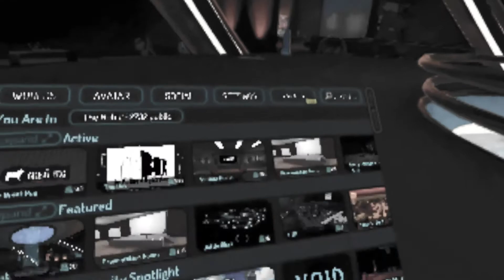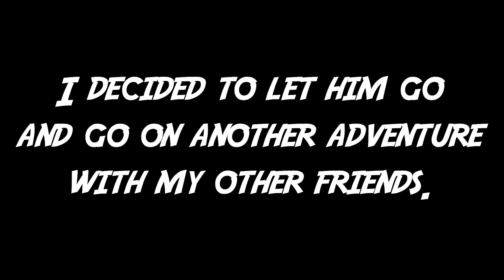Wholesome Adventures with George the Giant Anime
Another video straight from VRChat! Today we go on one heck of an adventure with my new found friend George!